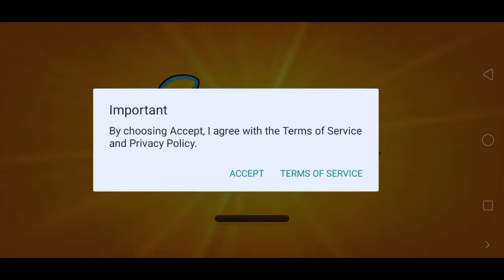City Island 5 | My Adventure | Island 1 | Part 1 | Outlandish Wench